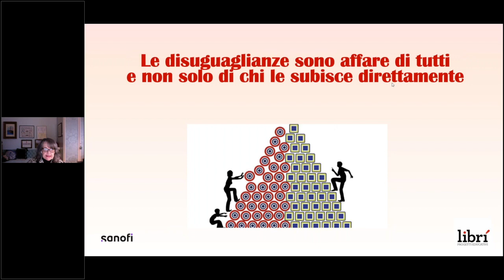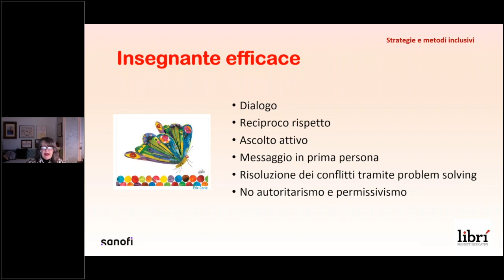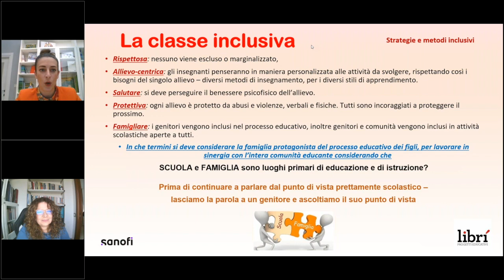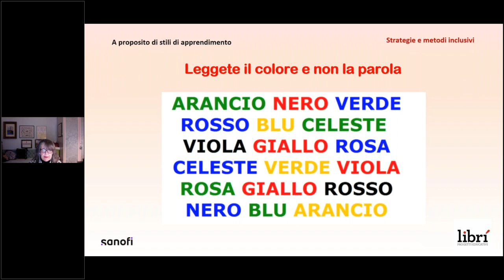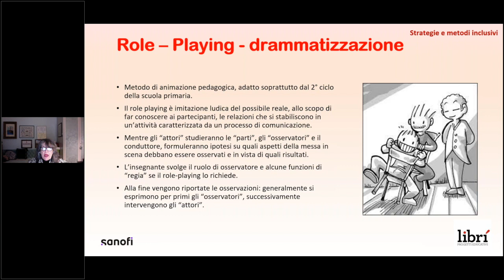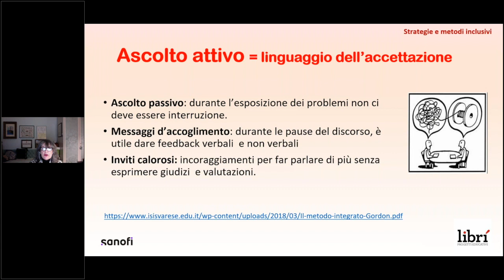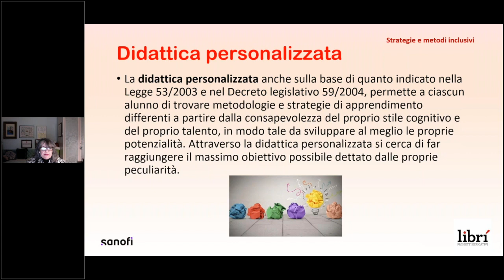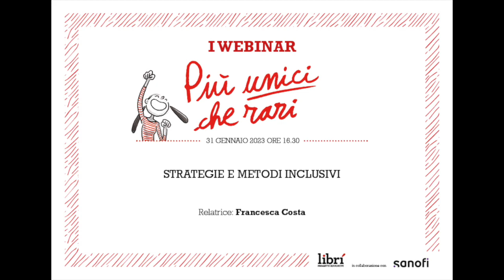Webinar: Strategie e metodi inclusivi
Il webinar affronta la tematica delle strategie e dei metodi inclusivi affinché ogni insegnante possa declinare un percorso didattico che faciliti l’apprendimento considerando le capacità di ognuno. Per creare inclusività, è necessario che vengano adottati precisi metodi e strategie, considerando la scuola una comunità educante e la classe un microcosmo attivo e in continuo divenire, un luogo di crescita, di confronto e interrelazione con pari e adulti, è necessario costruire un clima inclusivo, prosociale e di cooperazione dove ognuno sia messo nelle condizioni di imparare ad imparare, investendo sulle potenzialità individuali e collettive.

Relatrice:
Francesca Costa, docente presso il Liceo “G. Leopardi – E. Majorana” di Pordenone dove è anche Funzione Strumentale BES. Ha collaborato con l’Università di Urbino e collabora con l’Università di Udine. Si occupa di formazione docenti in tutta Italia e per varie Istituzioni. Al suo attivo varie pubblicazioni, fra cui anche quelle che riguardano tematiche sulla disabilità e sulla didattica.